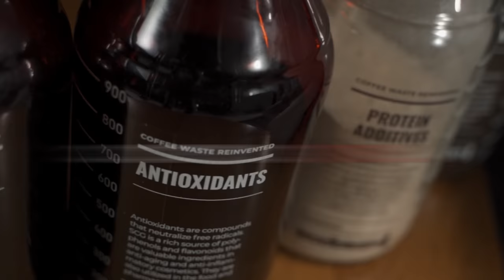Polski Musk odkrył żyłę złota. Fusy kawowe! | Marcin Koziorowski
W kolejnym odcinku This is IT podcast gościem jest Marcin Koziorowski. Maciej Kawecki przeprowadzi rozmowę o tym jak można wykorzystać fusy kawowe do recyklingu. Na czym polega recykling kawy? Co można stworzyć z fusów? Marcin jest właścicielem polskiej firmy, która pierwsza na świecie otwiera tak dużą fabrykę! Zapraszamy na odcinek, Maciej Kawecki & Marcin Koziorowski | This is IT.

Spis treści:
00:00 - Już nigdy nie spojrzysz na kawę tak samo. Polski Elon Musk odkrył żyłę złota
01:37 - Wyjątkowa technologia stworzona przez Polaków
01:58 - Co zyskają ludzie, gdy ta technologia zostanie wprowadzona do Polski?
03:35 - Recykling fusów, co można uzyskać i na czym to polega?
09:13 - Na czym polega wyjątkowość w tej metodzie recyklingu?
10:51 - Recykling fusów kawowych, jaki to jest problem w Europie?
12:58 - Etap rozwoju tej technologii
14:10 - Największa na świecie fabryka recyklingu fusów kawowych
14:42 - Ryzyko dla tego typu biznesu
15:29 - Skąd pomysł na taki biznes?
17:13 - Kiedy pojawią się pierwsze efekty?
18:15 - Trendy związane z piciem kawy, oraz wpływ kawy na zdrowie
19:30 - Zrozumienie po stronie kawiarni i dostawców kawy
20:46 - Czy kawa wydłuża życie?
21:16 - Zastosowanie fusów kawowych
24:21 - Czy Marcin myśli o przeniesieniu się z Polski?
26:45 - Problem z komercjalizacją wybitnych projektów